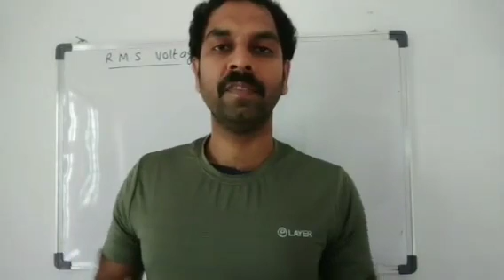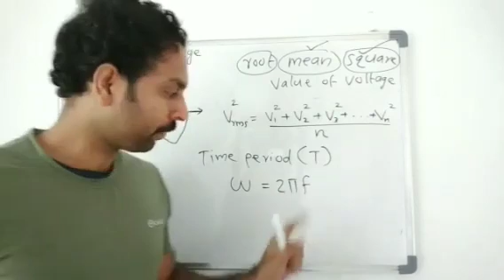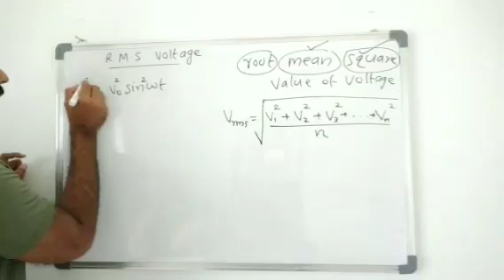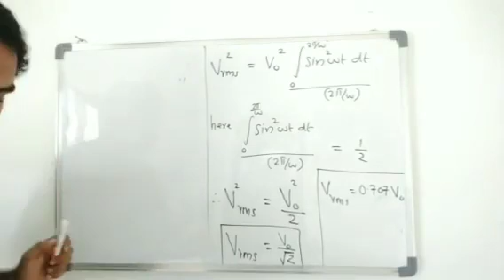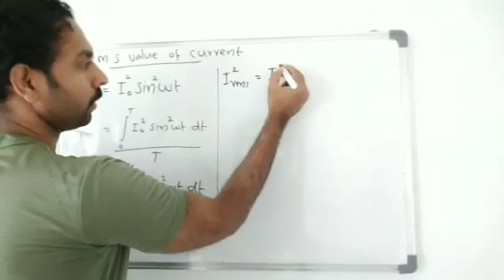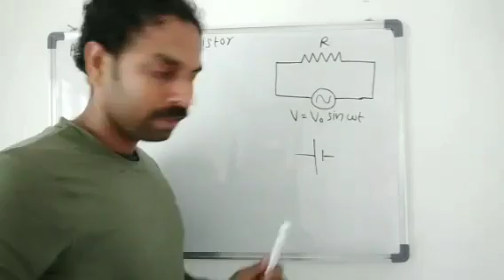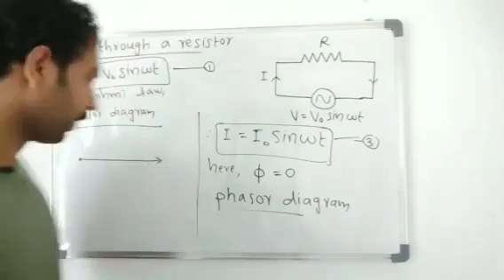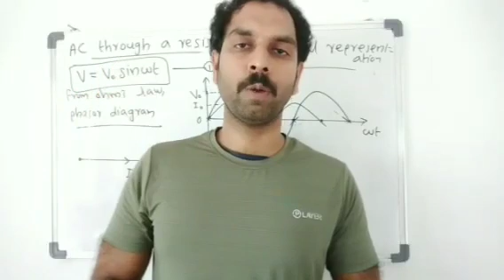2 phy chp 7 prt 2